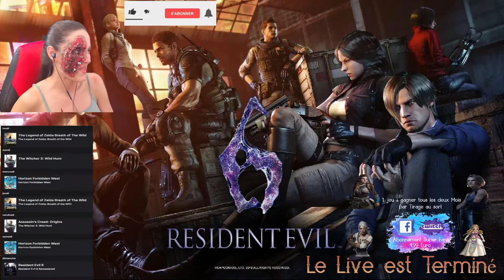Resident Evil 6 #17: Adda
Il y a quinze ans, la ville de Raccoon City a été détruite par un missile nucléaire, tiré par l'armée américaine sur ordre du président des États-Unis, afin d'enrayer la propagation du Virus T. Leon S. Kennedy et sa partenaire Helena Harper. poursuivis pour l'assassinat du président, simulent leur propre mort et partent alors en croisade contre les auteurs de cette attaque.